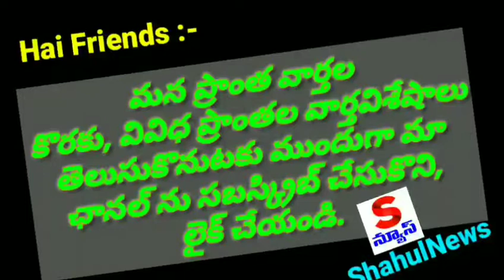అందమైన జలపాతం , నెమలిగుండ్ల రంగనాయకస్వామి దేవాలయం - రాచర్ల II Giddalur II Racharla II News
ShahulNews
Prakasam Dist A.P.